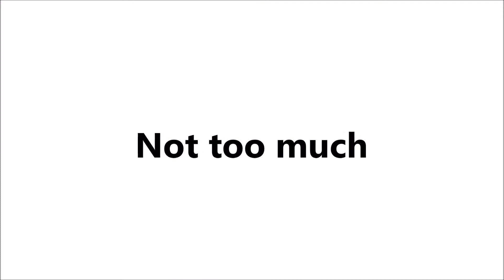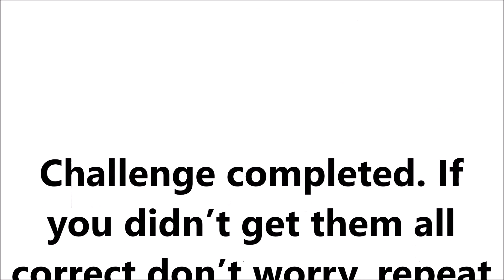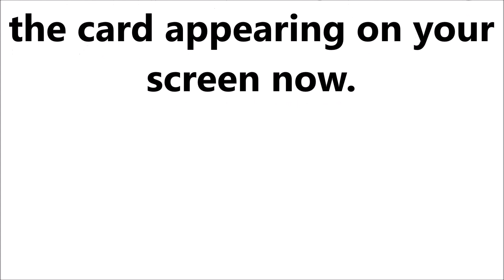How well do YOU know your theory terms - THE CHALLENGE - Level 2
Want a DISTINCTION in YOUR next ABRSM Exam? Today’s challenge will test to see how well YOU know your theory terms. You will be shown a series of flash cards with Italian Terms similar to those tested at Grade 2 music Theory - simply state it’s meaning - BUT you’ll have to be quick - each card will stay on the screen only 3 seconds so... - ARE YOU READY?

If you didn’t get them all correct don’t worry, repeat this video a few times and you’ll soon have them perfected Please note that these cards only represent a proportion of the terms needed at Grade 1 Music Theory. If you want to test yourself on ALL the terms needed download our FREE ANDROID APP